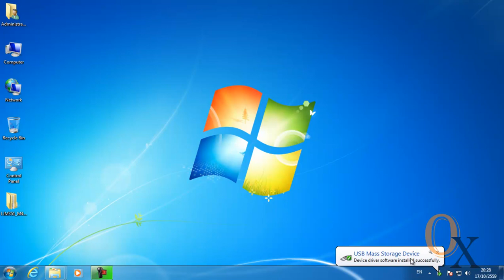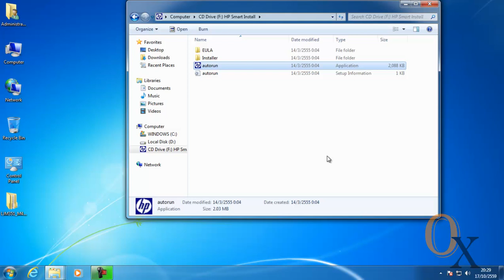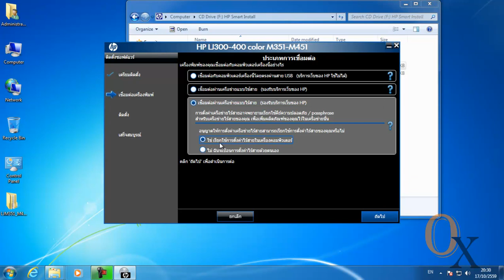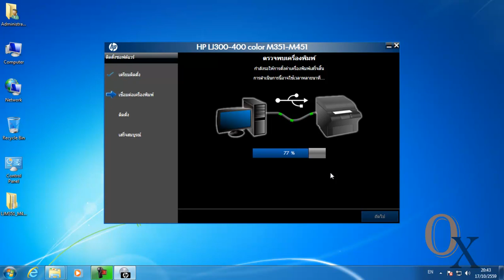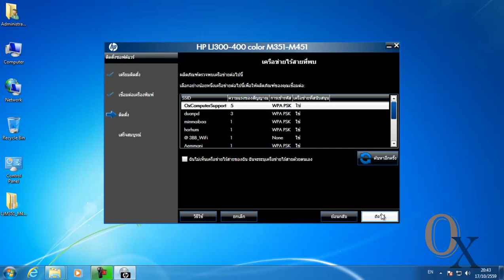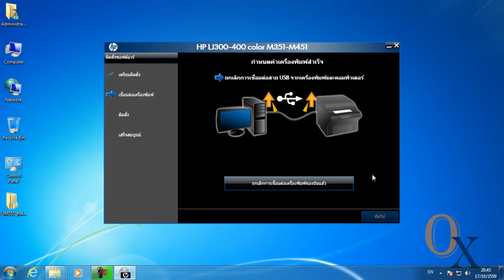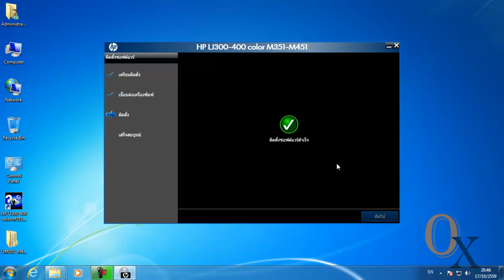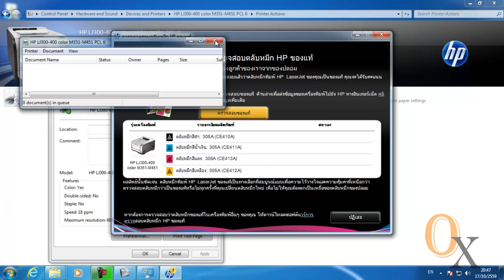HP Pro400Color M451mw การติดตั้งผ่าน wireless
สนใจ สินค้าเพิ่มเติม